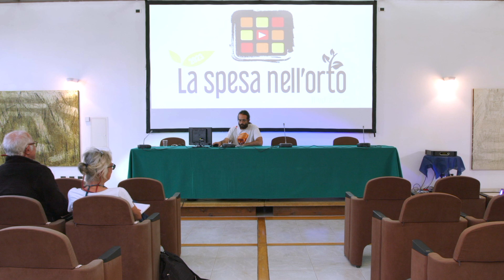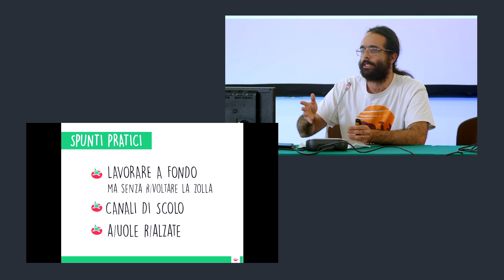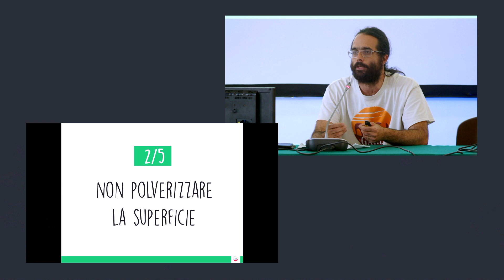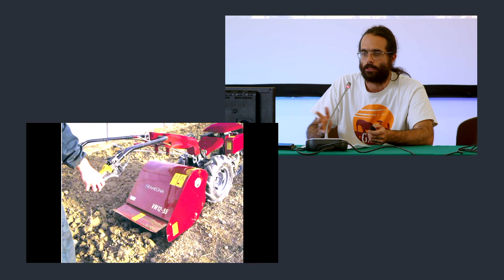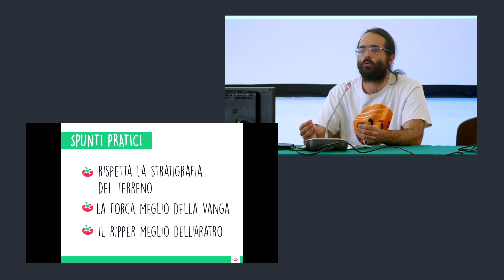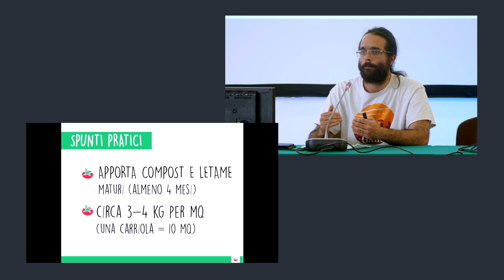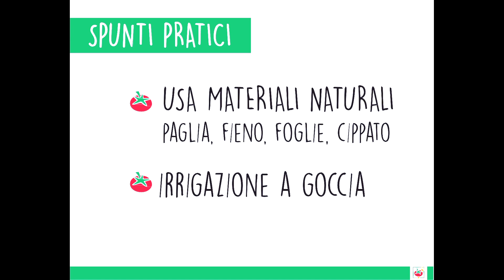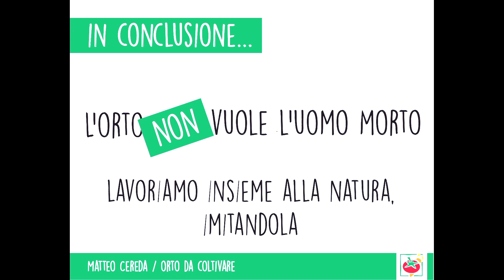5 buone pratiche per un orto fertile con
Vediamo 5 buone pratiche per avere un orto e un suolo fertile. Matteo Cereda di Orto da Coltivare è stato nostro ospite in area meet al nostro evento del 6 e 7 maggio 2023 come relatore.
Fare un orto è sempre una bella esperienza, Matteo ci presenta l'approccio giusto per avere un suolo fertile, non focalizzandosi su una sola tecnica, ma sull'insieme di buone pratiche e lavorazioni per far spesa nel nostro orto.
Vedremo tecniche di lavorazione del suolo fino alla pacciamatura.
E voi come approcciate al vostro orto? Scriveteci nei commenti!

🎯 La Spesa nell'orto è presente su Facebook e Instagram

✍ La Spesa nell'orto è anche rivista online, inviaci un articolo, proponi un nuovo video!

🎬 La Spesa nell'orto è una produzione a cura di Philms produzioni video